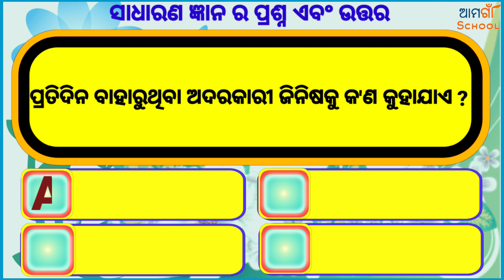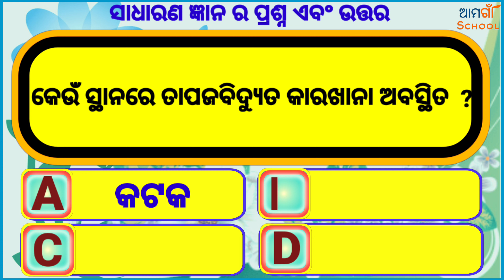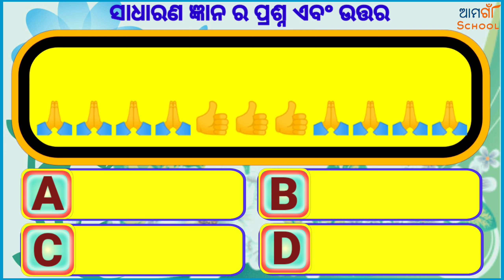ସାଧାରଣ ଜ୍ଞାନ ¦¦ Sadharan gyan question and answer ¦¦ Odia quiz ¦¦ Odia gk ¦¦ Odia general nalaji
WELL COME

         My chanel

Please

sadharan gyan